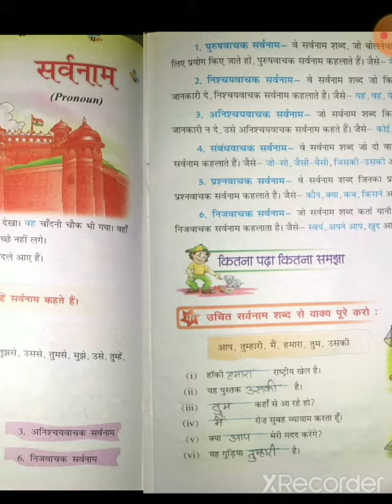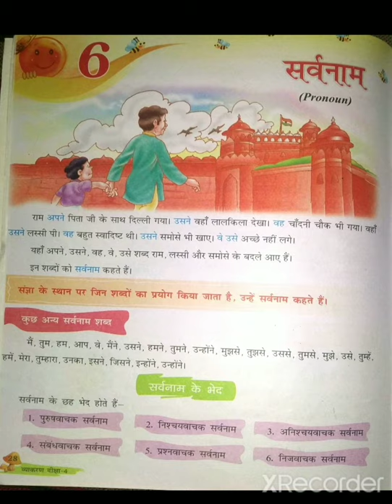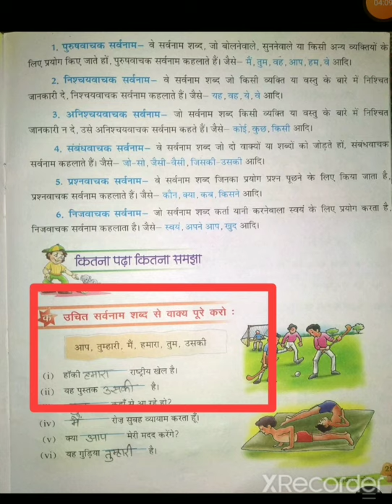पाठ 6 सर्वनाम (Copy Work)हिंदी व्याकरण